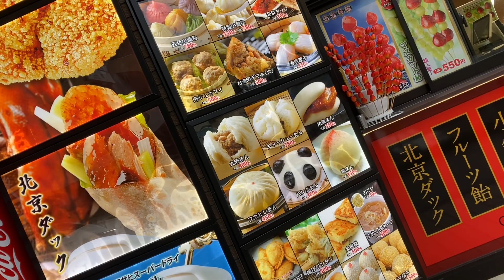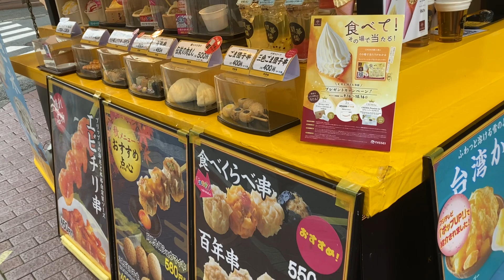【満腹】横浜中華街で食べ歩き初挑戦！！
慌ただしく短い動画になってしまい申し訳ないです…
食べ歩きって旅行の醍醐味でもあるよね！！でも中華街の食べ歩きはアラサーの胃袋には少し重めのラインナップでした笑
普通にエビチリとか酢豚とかも食べたかったから次回はまた食べ放題かな？？横浜中華街

※内容によりましてはお受けできない、返信できない場合があります。